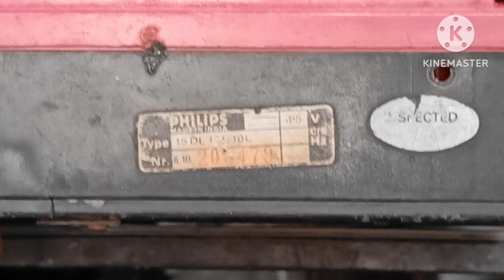PHILIPS Radio RAJA | 15 DL